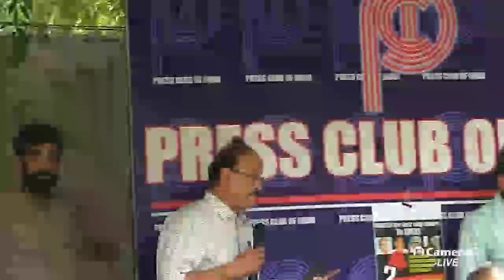Gauri Lankesh Protest @ Press Club of India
Gauri Lankesh Protest LIVE from Press Club of India | Oneindia News